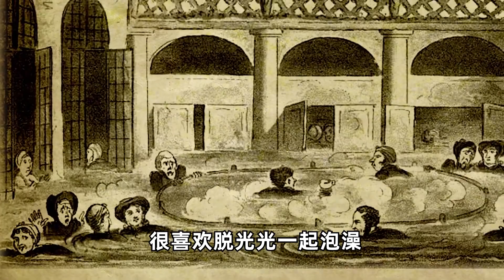古代欧洲人一生只洗三次澡，在宫殿随地排泄，发明香水掩盖臭味！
时刻君的历史瞎白话